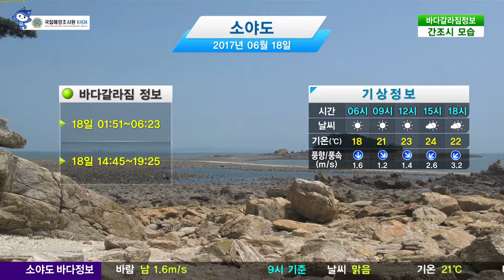[소야도 바다갈라짐 정보] 6월 18일 체험예보지수 좋음, 기온 23도, 풍속 1m/s / 해양예보 On바다